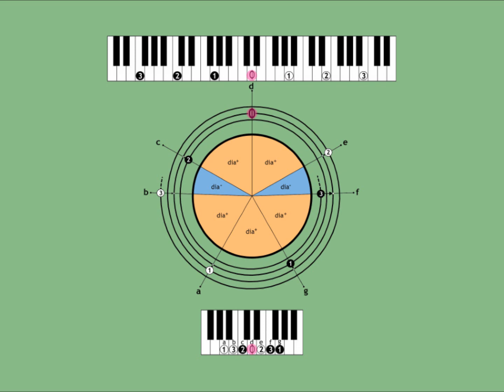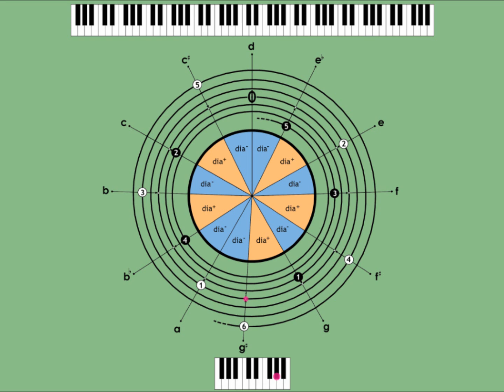From 7 to 12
There are literally hundreds of ways to tune an instrument by dividing the octave circle in twelve halftones. But whether your tuning system is 'equal tempered', 'just', 'mean tone' or one of the many 'well tempered' tunings, the pattern behind the division of the octave in twelve halftone steps, the universal structure, derives from combining the two major forces in music:
- The octave as the frame of all musical scales, the 'identity interval', ratio 1:2,
- The perfect fifth as the 'generator interval', ratio 2:3.
In the animation the octave covers one winding of a spiral, so in this perfect analogy between aural and visual presentation you return to the same quality on a new level.
The perfect fifth covers 210.6 degrees.

The issue here is NOT to advocate Pythagorean tuning but to illustrate how this universal pattern behind all tonal systems is created.
Furthermore this will shed light upon the contractive and expansive forces of musical intervals which govern all harmonic and melodic dynamics in music.
An interval tends to resolve its tensions either outwardly (generally major and augmented intervals) or inwardly (generally minor and diminished intervals).
As it may be clarified from the animation, the 12 halftones generated by 12 perfect fifths are not evenly distributed in the octave circle -- the generation principle gives birth to 'minor' halftones (dia-) and 'major' halftones (dia+), so not only the 7-tonality is diatonic, but the 12-tonality from its root may be considered diatonic as well.
This diatonic trait may reveal that the breakdown of tonality in early 20th century could just as well have been considered an invitation to new opportunities with a wider frame of tonality -- so far this invitation has been left virtually unanswered.

The animations of both the 7-tonality and the 12-tonality have three stages:
- Generation by sequence of perfect fifths:
7-tonality: 00:00, 12-tonality: 02:00
- Octavation:
7-tonality: 00:58, 12-tonality: 03:20
- Scale:
7-tonality: 01:44, 12-tonality: 04:40

The piano sounds of the animation are tuned to Pythagorean tuning.

D has been chosen as central note for the sake of symmetry.

More to be found (in danish) at Knud Brant Nielsens